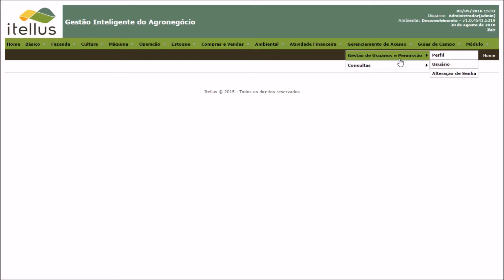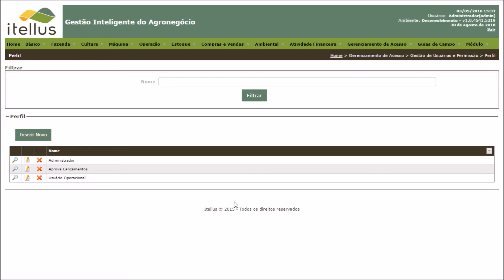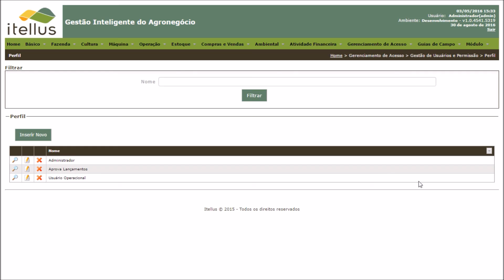Cadastro de Perfil de Usuário.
Apresentamos o recurso de cadastro de perfil de usuário no software Itellus, recurso destinado ao gerenciamento de acesso de usuário.